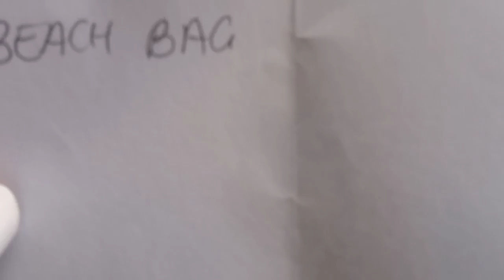T MINUS 1 - VLOG